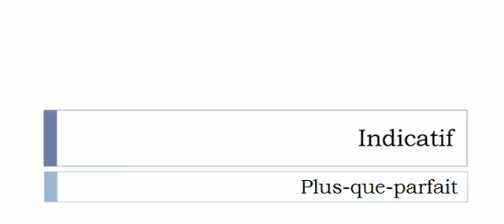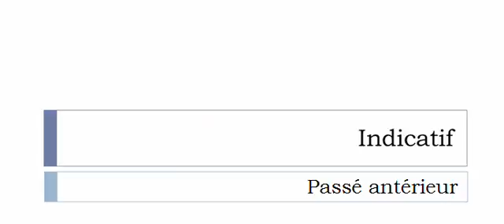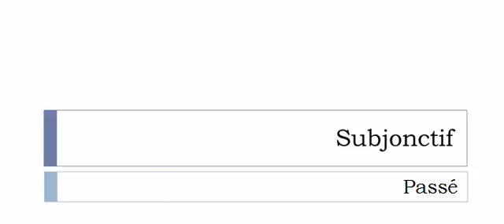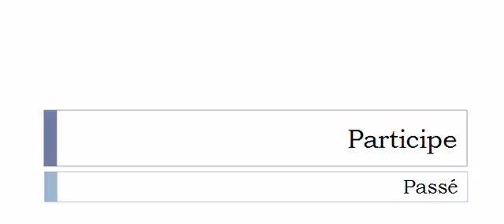Learn French conjugation with me # Verb = Subjuguer